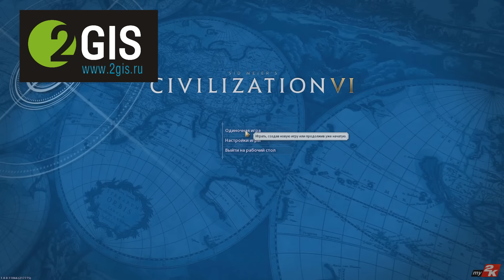Civilization 6: Греция против всех. Серия №1. Знакомимся с новой Цивой!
Нескольким видеоблогерам дали возможность поиграть в шестую Циву. Среди них и я. Прямой эфир провести не удаётся - цива вылетает после нескольких минут игры. А вот если играть без стрима, то всё работает! Поэтому я сейчас записываю по 30-40 минут геймплея с моим комментарием и выкладываю. Задавайте все интересующий вас вопросы в комментариях - буду стараться отвечать максимально полно!